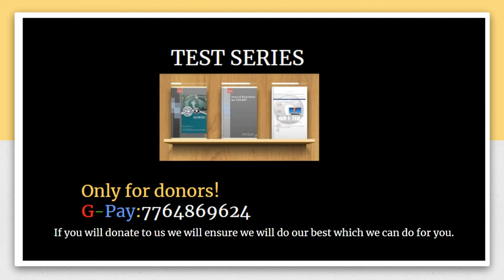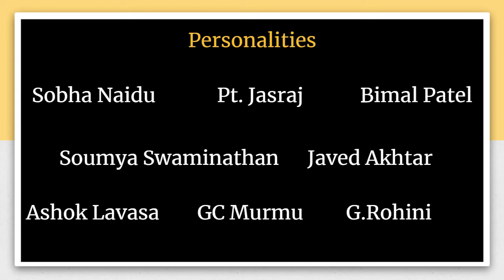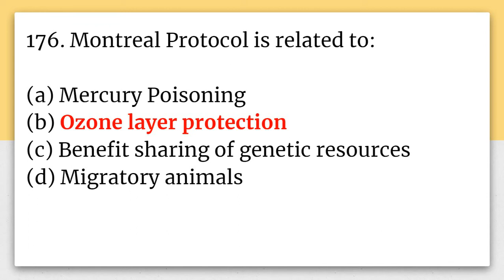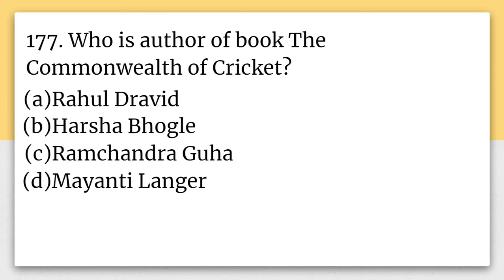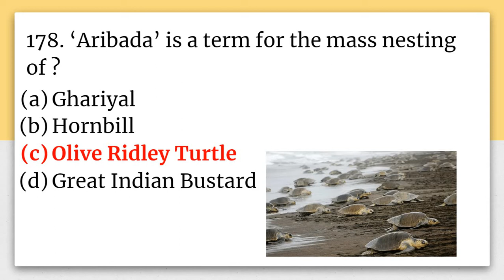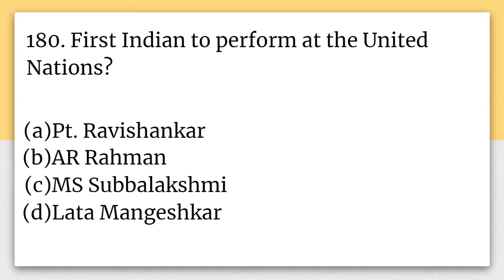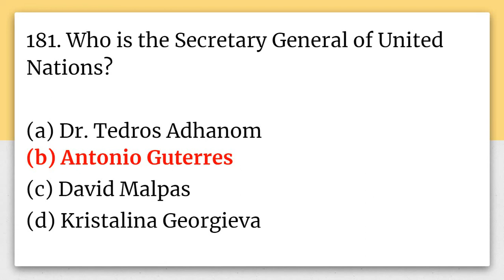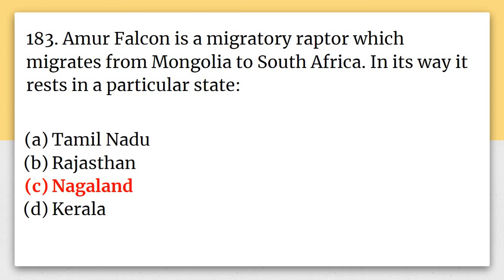TISS NET GK Important MCQs for Practice-21| CMAT GK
If you found this series helpful consider donating: G-pay: 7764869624